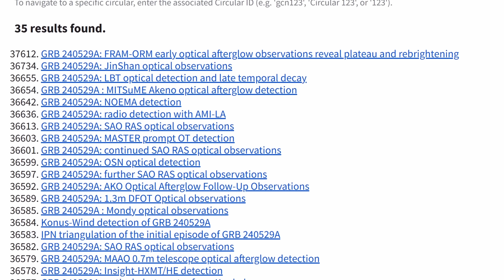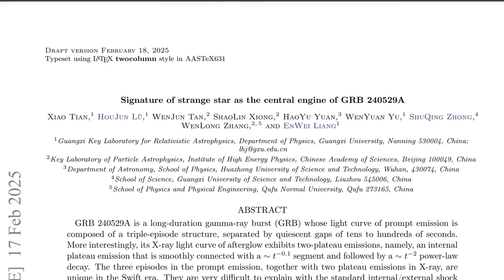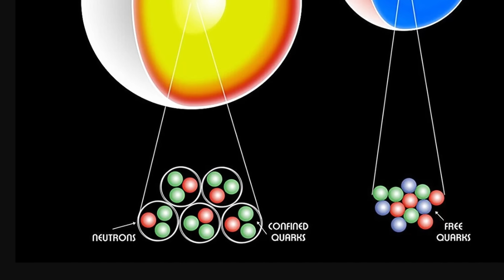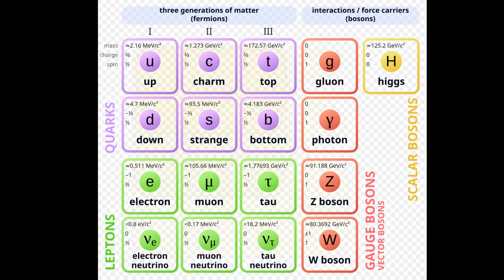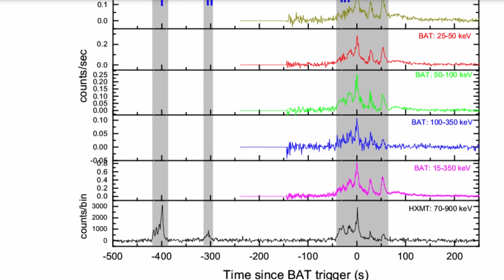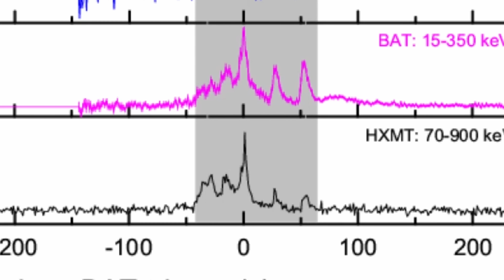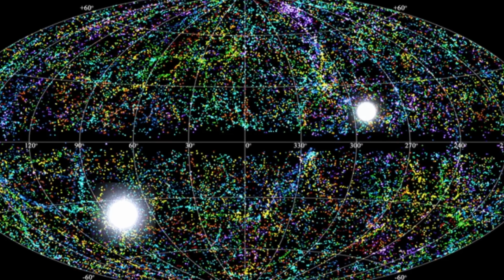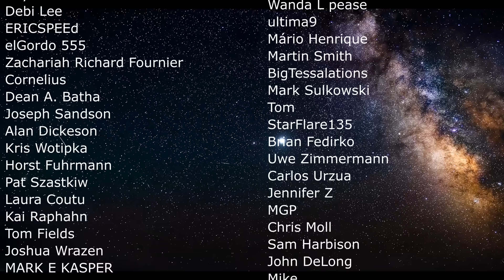Powerful Explosion May Have Formed a Strange Matter Star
Hello and welcome! My name is Anton and in this video, we will talk about the detection of a strange quark star

0:00 Strange quark star evidence?
0:30 How this was found - GRB report
1:30 GRB sources that we usually find
2:10 Why this GRB was strange
2:55 Could this be a strange star formation?
5:05 Strange matter stability
5:35 Previous detection
6:20 Why this observation is probably a strange star
8:40 Relation to FRBs

Credit:
NASA/SAO/CXC/J.Drake et al.
doi: 10.1126/article.36228